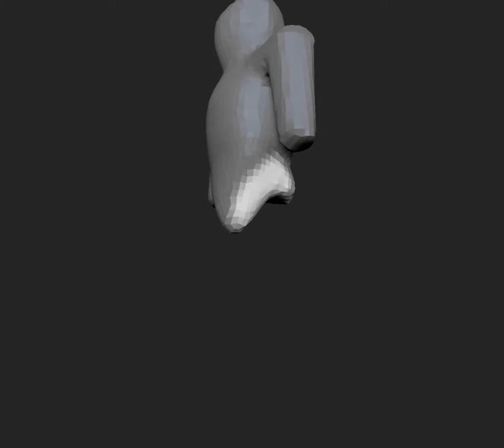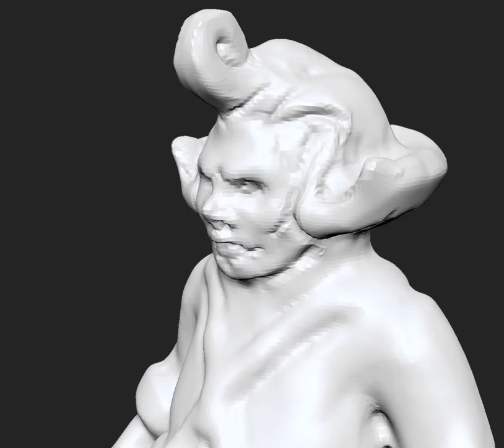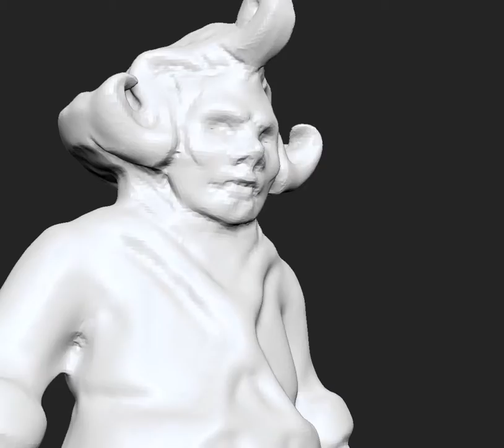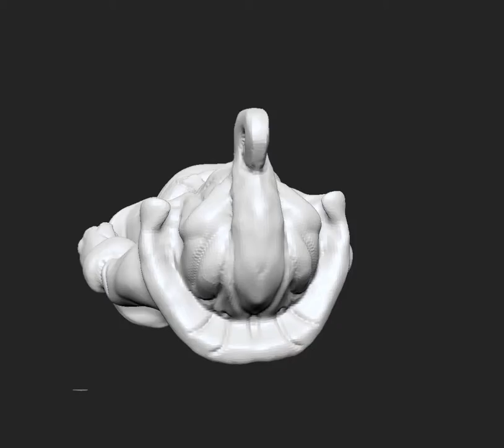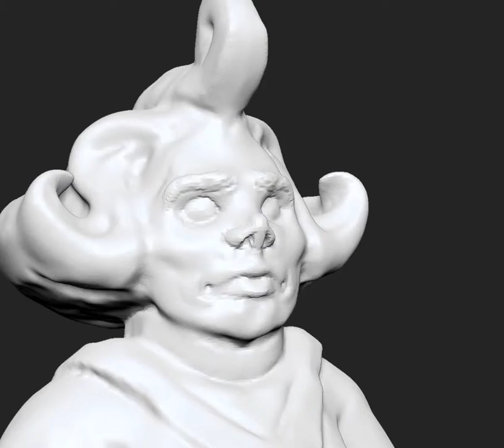oompa spitsculpt zbrush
For the spitsculpt facebook group.  45 minutes on the subject of willy wonka.